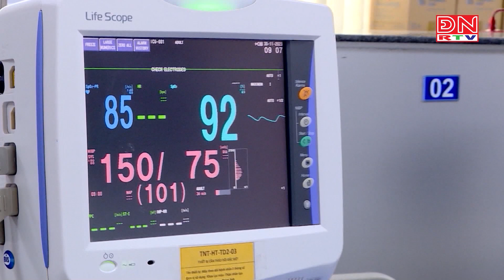Nỗ lực cùng bệnh nhân chạy thận